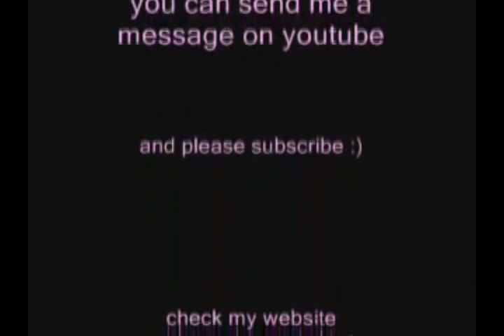How to draw Mileena - Mortal Kombat